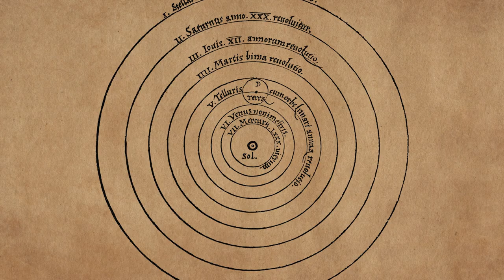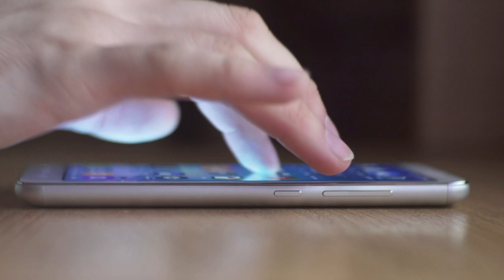Przewrót kopernikański, Leszek Sokołowski | Rewolucje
W serii "Rewolucje" naukowcy z Uniwersytetu Jagiellońskiego opowiadają o przełomach w dziejach nauki oraz kluczowych przemianach w myśleniu człowieka o świecie. Od epoki kamienia, przez narodziny logiki i filozofii, kształtowanie się idei uniwersytetu, aż po współczesne badania i teorie naukowe.

W tym odcinku prof. Leszek Sokołowski z Obserwatorium Astronomicznego UJ  mówi o zmianie obrazu świata, jaka dokonała się pod wpływem heliocentrycznej teorii Mikołaja Kopernika.

Scenariusz i prezentacja: Leszek Sokołowski
Kamera i montaż: Przemysław Kopeć